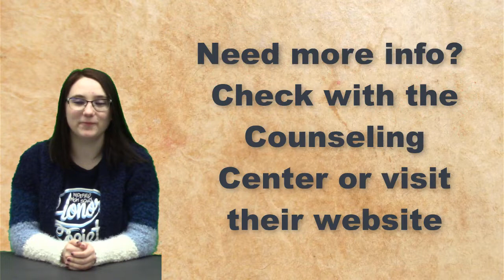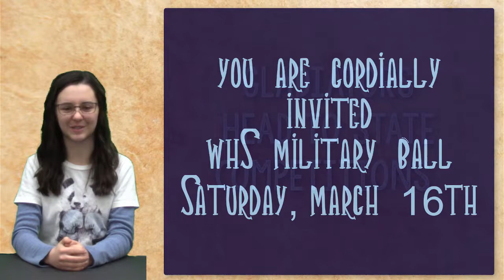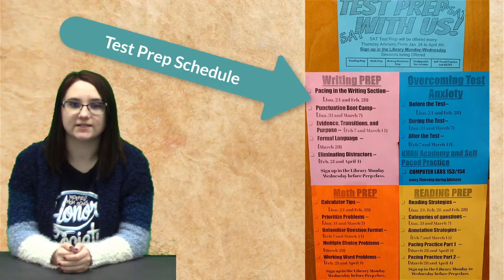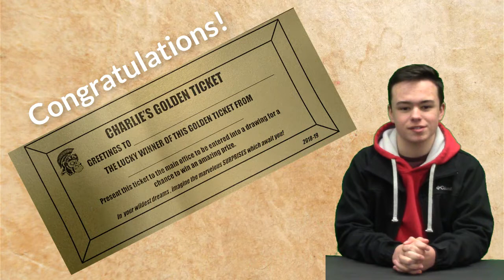KWHSNews Broadcast 11 2 SEM 2 20 19 Wed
Golden Tickets